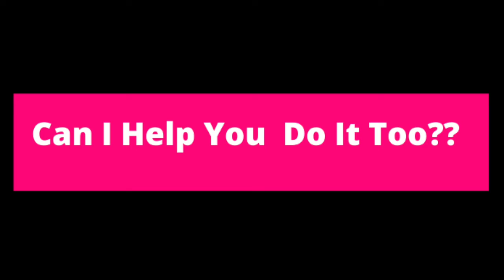How To Sell Without Selling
Did you know that it is possible to sell without selling? In this video, I will tell you how to sell your products with pitching, sending messages, or being pushy. Get  people to  join  your  mlm team  without the spammy mlm  sales pitch and sales tactics. This video contains rarely taught network marketing closing tips to get your leads and prospects chasing you  down.

Warning!  Completing  the 20  day social media result  may lead you  to have  a Primed For Profit profile that has leads clamoring for your attention, a mindset wired for success, 30 days worth of customized Social Media posts and result in you  becoming a leader in the network marketing industry

Watch and Take Action!

Your partner in success!
Sarah Peterson

About Sarah Peterson
Sarah Peterson is the CEO of the Multilevel Influence Method and network marketing success coach. We work with  our clients to create a social media plan that builds their mlm businesses on autopilot so that they can crush their competitors in the industry by mastering Intentional messaging while Inspiring action for maximum Impact in order to create a predictable revenue  stream.